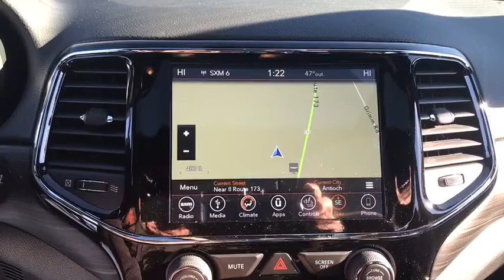2019 Jeep Grand Cherokee Antioch, Gurnee, McHenry, Fox Lake, IL Kenosha WI 19347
Sting-Gray Clearcoat New 2019 Jeep Grand Cherokee available in Antioch, Illinois at Antioch Chrysler Dodge. Servicing the Gurnee, McHenry, Fox Lake, IL Kenosha WI area.   Used
2019 Jeep Grand Cherokee Upland - Stock#: 19347 - VIN#: 1C4RJFAG4KC595326

Recent Arrival! Priced below KBB Fair Purchase Price! 2019 Jeep Grand Cherokee 4WD.We make it easy !!! We are excited to offer you great quality vehicle at a competitive and affordable price. We offer new, used and cerified Chrysler, Dodge, Jeep and RAM vehicles. Come visit Wrangler headquarters! We also carry an extensive selection of used cars, trucks and SUVs by other manufacturers. Our experienced and certified sales staff can point you in the right direction based on your individual vehicle needs. We also offer competitive financing, top tier service and a fully stocked inventory of Chrysler, Dodge and Jeep automotive parts.Here at Antioch Chrysler Dodge Jeep, our motto is  Nobody sells vehicles for less and we stand by that. Price includes: $1,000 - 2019 Retail Consumer Cash **CK1 (excl WE). Exp. 01/02/2019, $500 - Regional Retail Bonus Cash (excl WE-SW) **CK1A. Exp. 01/02/2019, $500 - Chrysler Capital Big Finish Bonus Cash 39CK3. Exp. 01/02/2019
ENGINE: 3.6L V6 24V VVT UPG I W/ESS  (STD),TRANSMISSION: 8-SPEED AUTOMATIC (850RE)  (STD),POWER SUNROOF,BLACK  CLOTH BUCKET SEATS,STING-GRAY CLEARCOAT,QUICK ORDER PACKAGE 2BC UPLAND  -inc: Engine: 3.6L V6 24V VVT UPG I w/ESS  Transmission: 8-Speed Automatic (850RE)  Liquid Titanium Accents  Gloss Black Roof Rails  Gloss Black Rear Fascia Applique  Blue-Accent Badges  Gloss Black Grille w/Black Honeycomb  Tow Hooks  Rear Fascia Black MIC Step Pad  Selec-Terrain System  Security & Convenience Group  Heated Front Seats  Universal Garage Door Opener  115V Auxiliary Power Outlet  Remote Start System  Power Liftgate  Heated Steering Wheel  Security Alarm  Jeep Black Gloss Badging  Dark Headlamp Bezel Finish  Gloss Black Exterior Accents  Quadra-Trac II 4WD System  Hill Descent Control  Rear View Auto Dim Mirror  Dark Lens Taillamps  Power 4-Way Driver Lumbar Adjust  Dark Day Light Opening Moldings  Power 8-Way Driver/Manual Passenger Seat,RADIO: UCONNECT 4C NAV W/8.4 DISPLAY  -inc: USB Host Flip  4G LTE Wi-Fi Hot Spot  1-YR SiriusXM Guardian Trial  HD Radio  Integrated Center Stack Radio  Instrument Cluster w/Off-Road Disp  Pages  SiriusXM Satellite Radio  GPS Antenna Input  GPS Navigation  8.4 Touchscreen Display,MANUFACTURER'S STATEMENT OF ORIGIN,FRONT LICENSE PLATE BRACKET,Power Steering,ABS,4-Wheel Disc Brakes,Brake Assist,Aluminum Wheels,Tires - Front Performance,Tires - Rear Performance,Temporary Spare Tire,Heated Mirrors,Power Mirror(s),Rear Defrost,Privacy Glass,Intermittent Wipers,Variable Speed Intermittent Wipers,Rear Spoiler,Power Door Locks,Fog Lamps,Daytime Running Lights,Automatic Headlights,AM/FM Stereo,MP3 Player,Bluetooth Connection,Auxiliary Audio Input,Steering Wheel Audio Controls,Pass-Through Rear Seat,Rear Bench Seat,Adjustable Steering Wheel,Trip Computer,Power Windows,Leather Steering Wheel,Keyless Entry,Keyless Start,Cruise Control,Climate Control,Multi-Zone A/C,Woodgrain Interior Trim,Cloth Seats,Bucket Seats,Driver Vanity Mirror,Passenger Vanity Mirror,Driver Illuminated Vanity Mirror,Passenger Illuminated Visor Mirror,Floor Mats,Smart Device Integration,Engine Immobilizer,Traction Control,Stability Control,Front Side Air Bag,Blind Spot Monitor,Rear Parking Aid,Tire Pressure Monitor,Driver Air Bag,Passenger Air Bag,Front Head Air Bag,Rear Head Air Bag,Passenger Air Bag Sensor,Knee Air Bag,Child Safety Locks,Back-Up Camera